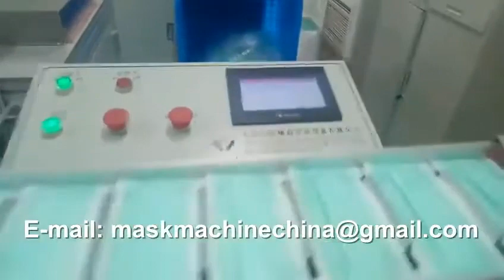Automatic Surgical Tie On Mask Making Machine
Automatic Surgical Tie On Mask Making Machine, This mask production line can completely realize flat type mask automatic productivity, including technologies such as coil stock, folding and pressing, mask molding, cutting.